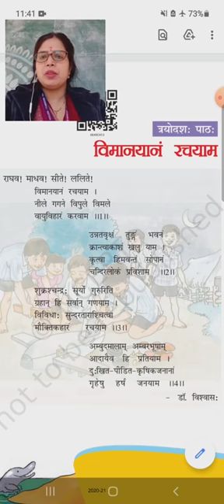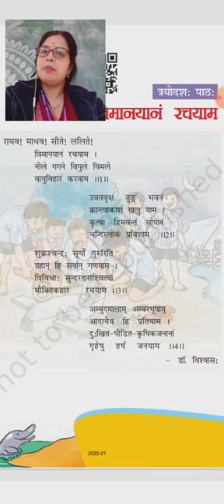Class VI संस्कृत त्रयोदशः पाठः ( विमानयानं रचयाम )